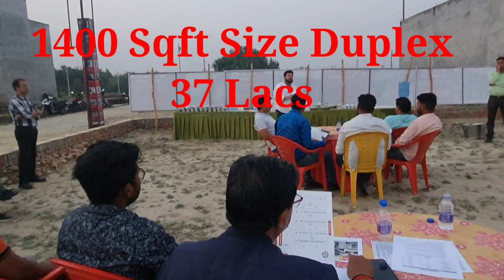22.10 Lacs 2bhk 660 sqft size | kalli puschim near PGI hospital | new Launch Projact Kishan path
22.10 lacs 2bhk 660 sqft size | kalli puschim near Pgi hospital Lucknow

kursi road lucknow new Jankipuram lucknow